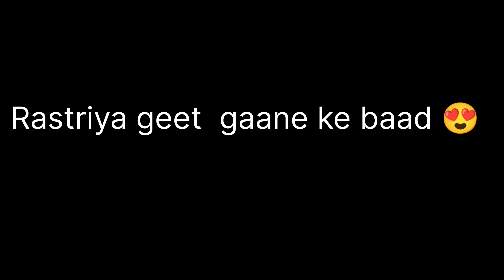Alok Ka Cute Reaction 🤪। Republic day vlogs 😈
Happy republic Day  2023 at my village

Apna bhai ko  follow jarur Karna 🙏

shelluvlogs a2z